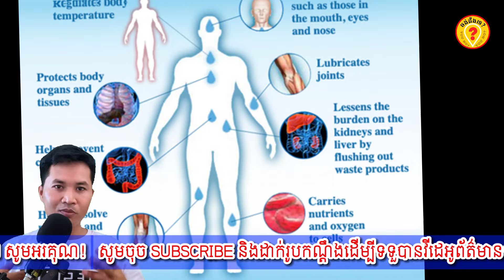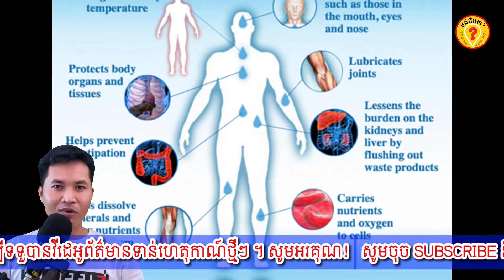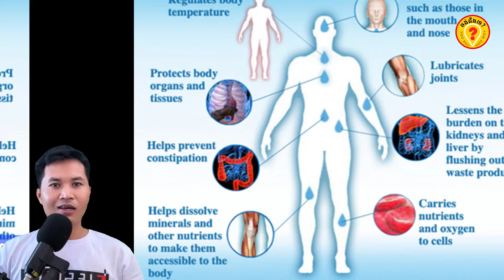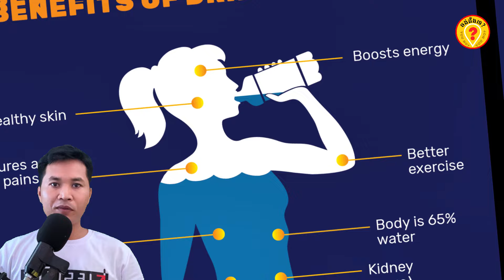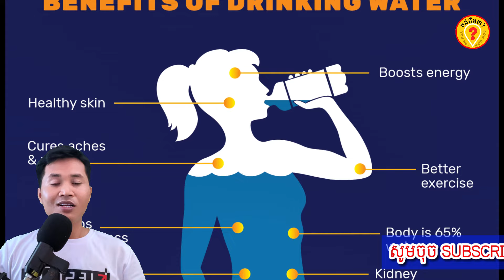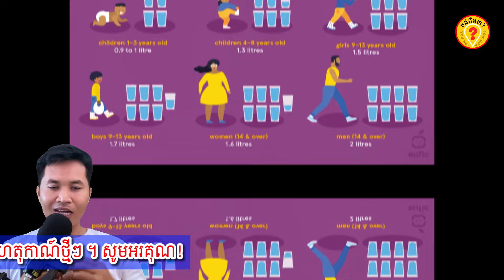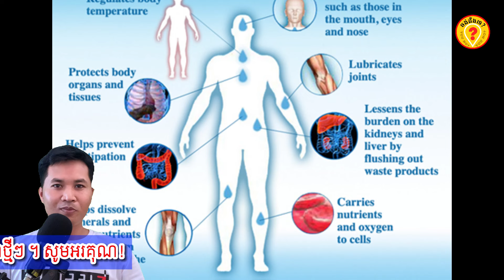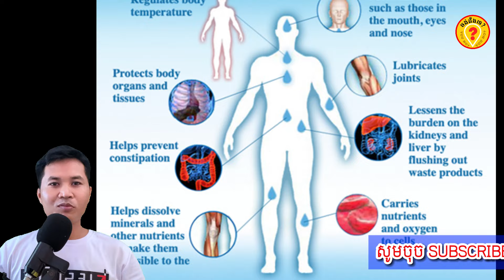Danger of drinking water not enough a day គ្រោះថ្នាក់បណ្ដាលមកពីការផឹកទឹកមិនគ្រប់គ្រាប់ក្នុងមួយថ្ងៃ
ចង់ដឹងទេ?YOUNO?